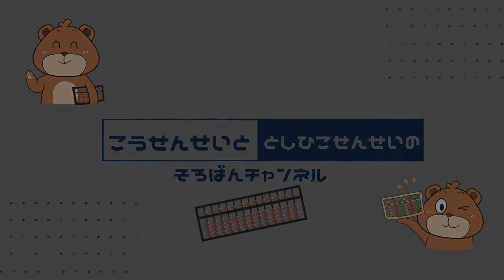【慶應×そろばん】才色兼備！英語読み上げ算に魅せられた慶應ガール 宗像梢さん(後編)【#001】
著者：黄俊豪(Abacus Studioスタジオ長、日本国際そろばん協会副理事長)
出版社：大和出版
価格：1,650円(税込)